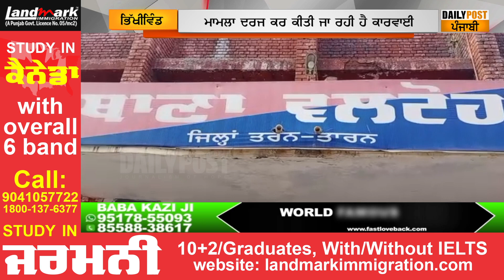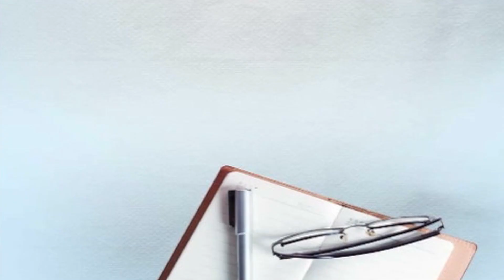ਰਾਜਗੀਰੀ ਦਾ ਕੰਮ ਕਰਨ ਵਾਲੇ ਇਹ ਮਜ਼ਦੂਰ ਭਜਾ ਲੈ ਗਏ ਸੀ 15 ਸਾਲਾਂ ਨਾਬਾਲਿਗ,ਪੁਲਿਸ ਨੇ ਕਰ ਲਏ ਕਾਬੂ